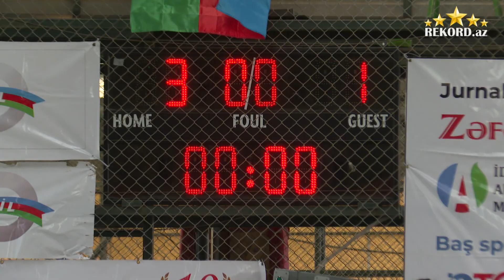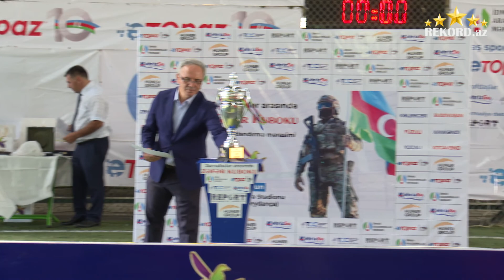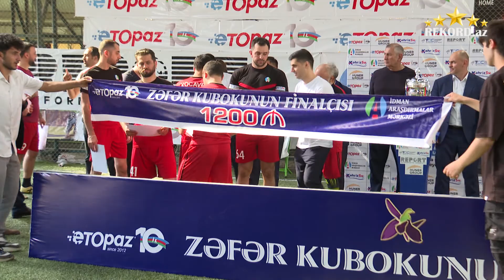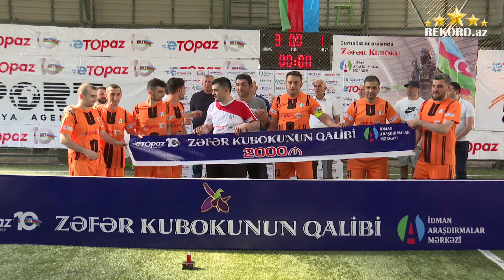"Zəfər kuboku"nu "Ağdam" qazandı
İdman Araşdırmalar Mərkəzi (İAM) və ETOPAZ-ın 10 illik yubileyi münasibətilə jurnalistlər arasında minifutbol üzrə "Zəfər Kuboku"nun qalibi bəlli olub.
"Xocavənd" və "Ağdam" komandaları arasında keçirilən oyunda Milli Məclisin deputatları fəxri qonaq qismində iştirak ediblər. Fəxri qonaq qismində "Qəbələ" futbol klubunun prezidenti Fariz Nəcəfov, Azərbaycan Voleybol Federasiyasının I vitse-prezidenti Faiq Qarayev, minifutbol üzrə Avropa çempionluğu qazanmış Azərbaycan milli komandasının üzvləri, Bakı Şəhər Gənclər və İdman Baş İdarəsinin rəisi Raqif Abbasov, Mətbuat Şurasının sədri Əflatun Amaşov, "TT Fight Club"un direktoru Şəhriyar Abbasov, beynəlxalq dərəcəli hakim-inspektor Asim Xudiyev və veteran futbolçu Novruz Əzimov da qatılıblar.
Fariz Nəcəfov və Şəhriyar Abbasovun topa rəmzi toxunuşundan sonra həlledici oyun başlayıb. Finalda "Xocavənd"ə 3:1 hesabı ilə qalib gələn "Ağdam" Zəfər Kubokunun qalibi olub.

Zəfər Kuboku
Final
19 iyun
"Ağdam" - "Xocavənd" - 3:1
Qollar: Elvin Rüstəmov, 24. Mirbağırağa Cəfəri, 28; 32 - Fərid Məmmədov, 23